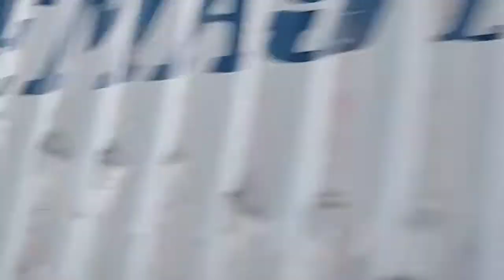MUNTE..turun gunung👍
jln ini padat terus ,turun gunung terus,kendaraan saling menjaga jarak..inilah munte Sulawesi Utara, selamat menyaksikan semoga terhibur 👍🙏